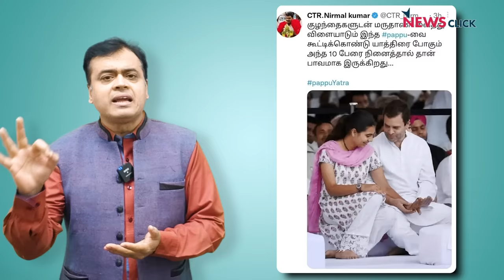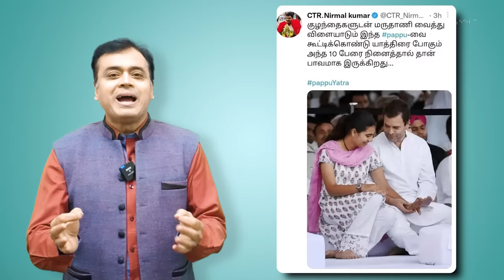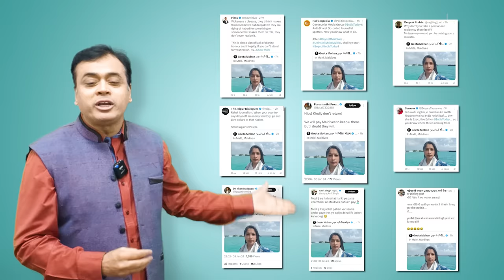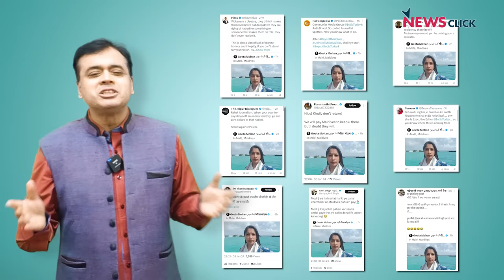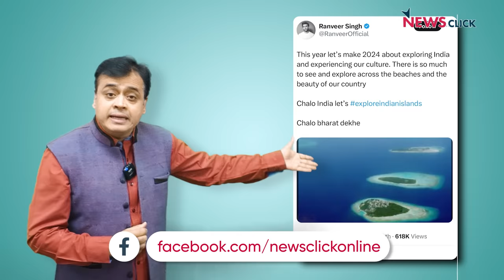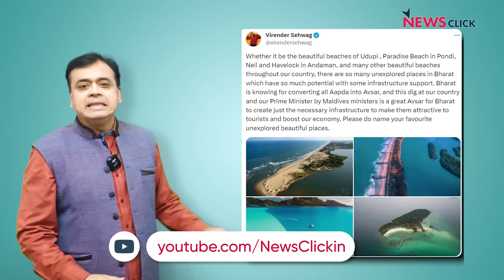आखिर Rahul Gandhi की भारत जोड़ो न्याय यात्रा से BJP में बौखलाहट क्यों? | Abhisar Sharma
बोल के लब आज़ाद हैं तेरे के इस एपिसोड में Abhisar Sharma में चर्चा कर रहे हैं राहुल गाँधी की भारत जोड़ो न्याय यात्रा के बारे में जो 14 जनवरी से शुरू होने वाली है। और कैसे भारतीय जनता पार्टी (BJP) के नेताओं ने अभी से यात्रा का मज़ाक उड़ाना शुरू कर दिया है।